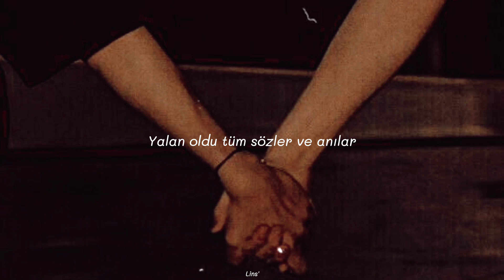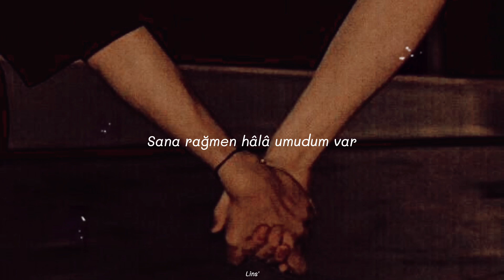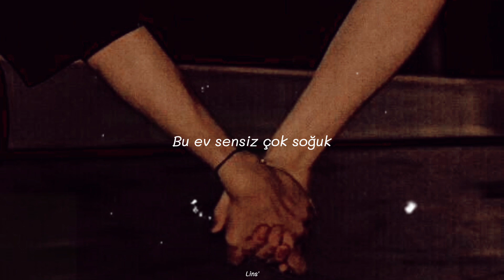Mentra ~ Bu Ev Sensiz Çok Soğuk (Sözleri)